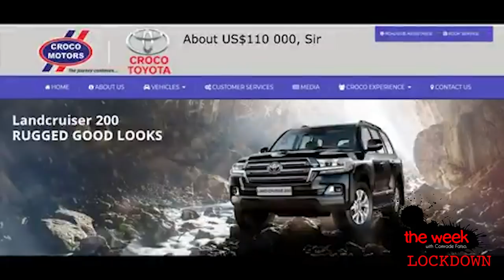General Sibanda Attacks Zanu PF, Obadiah Moyo Caught & Released, Khupe Fires More MPs| The Week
Comrades

It's been another very Zimbabwean week where Khupe booted out more MDC MPs, the banks ran out of US$,  Uzumba MP said let us eat elephants and we found out that corruption swings both ways these days!

Let's have Comrade Fatso give you the dirt.

This episode was recorded remotely as we at Magamba TV practiced Social Distancing and self isolation. We ask that you stay at home in order to protect yourself and your loved ones from corona virus.

v=SZSHFkx8fbE&t=41s